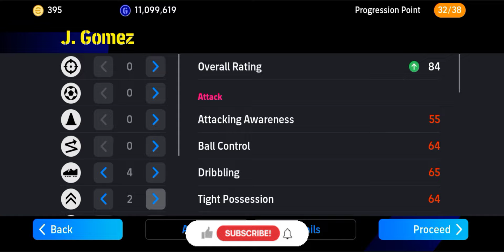J. GOMEZ eFootball 2024 | Train Players To Max Rating eFootball 24 Player Level Training Guide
how to train 99 rated free j.gomez. max level in efootball 2024 mobile

how to train 99 rated free gomez

free gomez efootball 2024 mobile